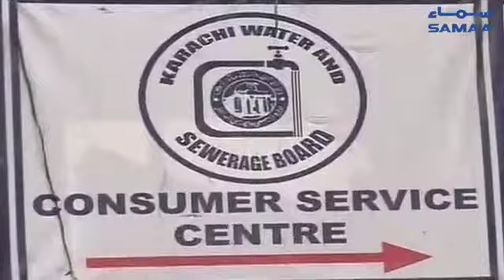Tajawezaat kay Khilaaf Crack down Ka Hukum | SAMAA TV | 6 AUGUST 2018